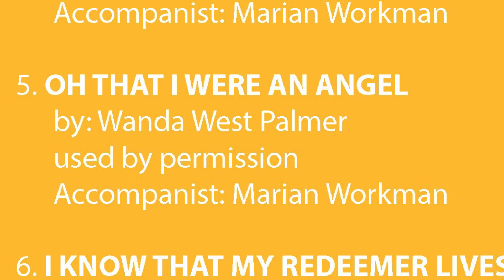Oh That I Were an Angel - Dallin McAllister